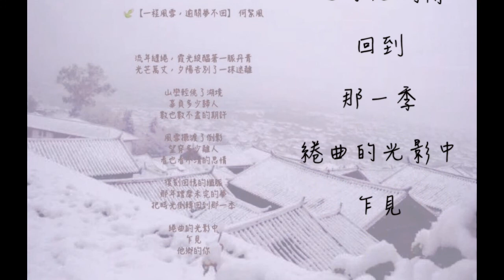一程風雪 逾關夢不回 詩詞 /何絮風 作曲 &演唱/雅子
一程風雪 逾關夢不回

流年繾綣，陽光綻醞著一脈丹青
光芒萬丈，夕陽告別了一抹迷離

山巒輕佻了湖境
辜負多少歸人
數也數不盡的期許

風雪擺渡了倒影
望穿多少離人
看也看不清的思情

復刻回憶的纖脈
那年蹭磨未完的夢
把時光倒轉回到那一季

綣曲的光影中
乍見
他鄉的你